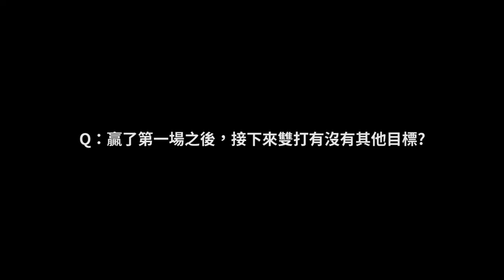【2017】選手賽後訪問 「霖修配」吳東霖／許育修